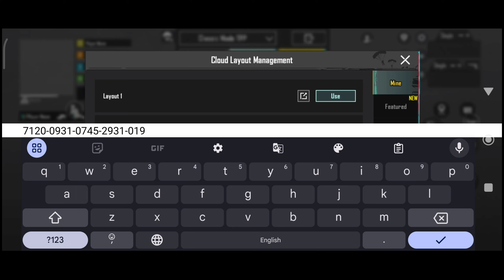(2024) MAVI SENSITIVITY CODE 3.4/ MAVI CONTROL CODE 3.4/ 2 FINGER LAYOUT CODE CONTROL CODE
Daxua PUBG
MASTER 11
The4ManYT
Gameofpro
Mew2
Eagle XArmy
NotFlow
MonsterYT
Sketch Vision
GOBLIN YT
Real BixiOP
VIKI PUBG
Reflex Aman
AimChokBoi YT
Hacker KD
blazed gaming
goblin sensitivity
jonathan sensitivity
rosemary sensitivity
scout sensitivity
pubg sensitivity
levinho sensitivity
zoddoctor control code
KemO
SparkyGaming
Daxua PUBG
Gameofpro
Neyoo
STAR • Captain
NEHILOP
Snehilop Gaming
Clutchgod
Bixi OP
ADMINO Gaming
Mr Spike Gaming
Mr Spike
Goblin
KingAnBru
goblin sensitivity
rosemary sensitivity
blazed gaming
jonathan sensitivity
4 finger control code
pubg 4 parmak ayarı::
Control code
tacaz sensitivity
ekaro sensitivity
4 parmak kontrol ayarlari
SCout sensitivity
pubg kontrol ayarları 4 par:
pubg settings
pubg sensitivity
5 finger claw bg
sensitivitas pubg
skillz sensitivity
bgmi sensitivity
paraboy sensitivity
daxua gaming
control pubg
best control settings for pub
goblin sensitivity

Control Zone